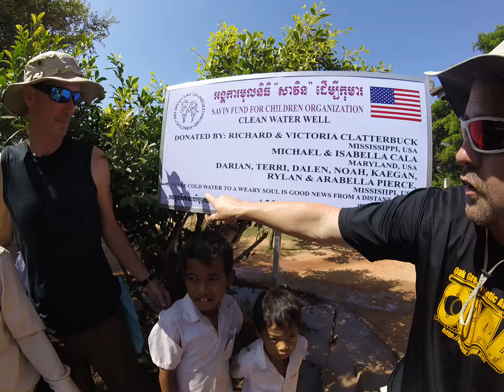School Well donated by Clatterbucks and Pierces Siem Reap Cambodia